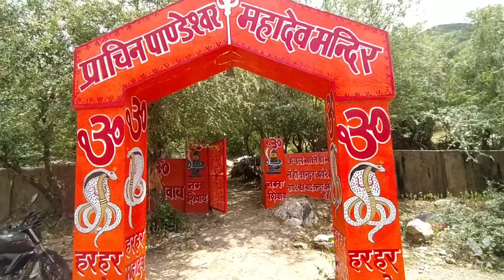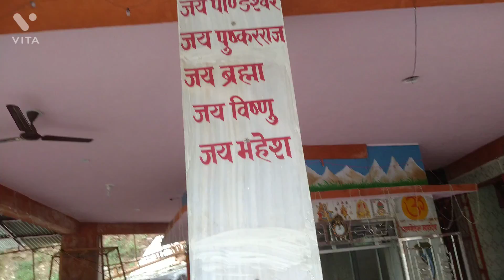प्राचीन पांडेश्वर महादेव मंदिर, पुष्कर ,, पुष्कर अजमेर